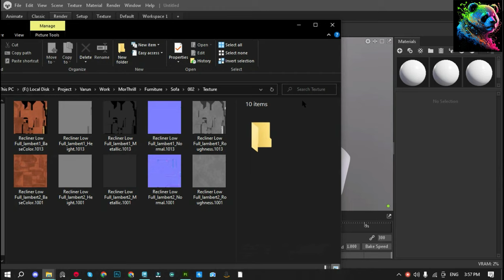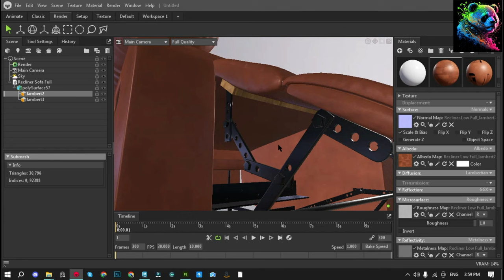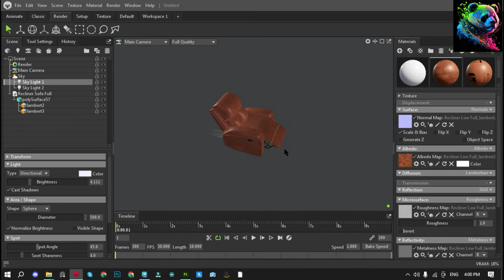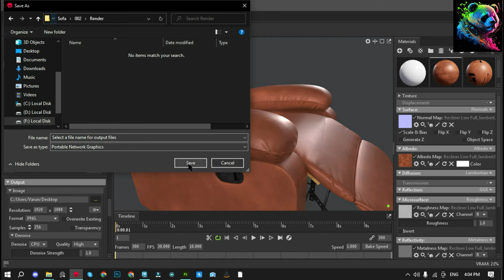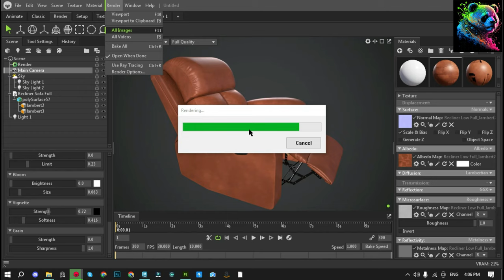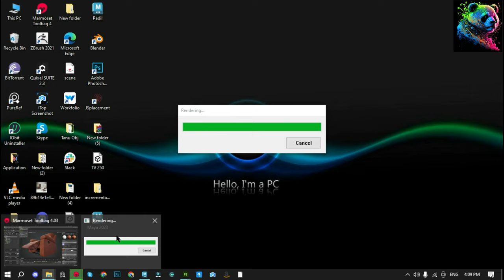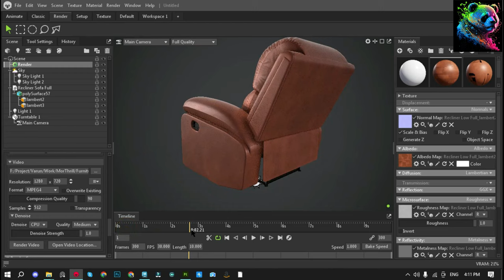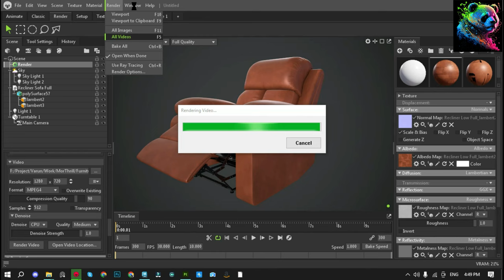How to Render Sofa Basic Tutorial in Marmoset Tool bag 4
Hello Friends.
 Today This Video Title How to Render Sofa And Use Keyframe  Basic Tutorial Marmoset Tool bag 4.